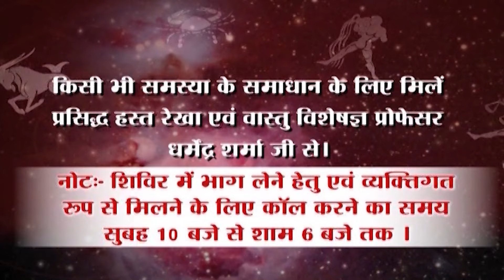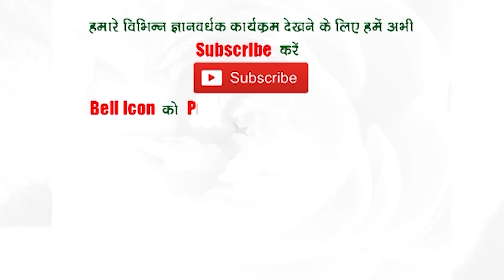आज से शुरू है गुप्त नवरात्र -प्रो .धर्मेन्द्र शर्मा .......